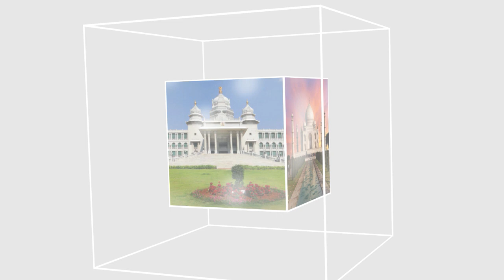ITTEHAD NEWS | BELGAUM NEWS | - MODI HUKUMAT KA EK AUR NOTBANDI KA GALAT FAISALA